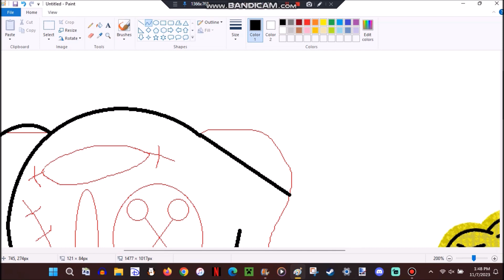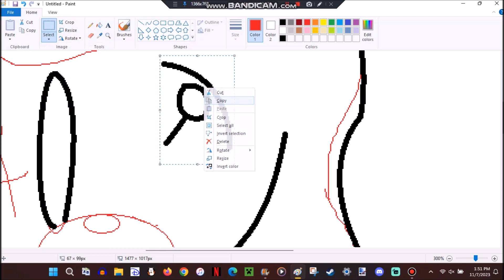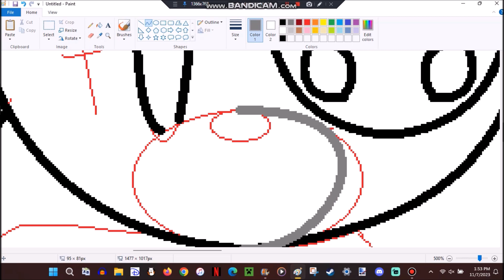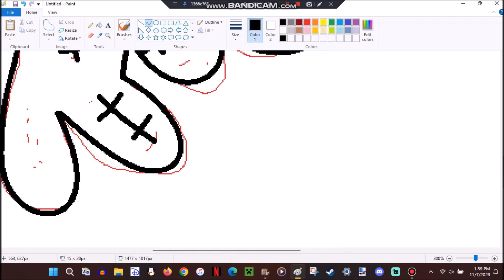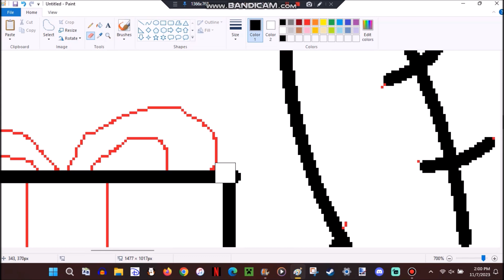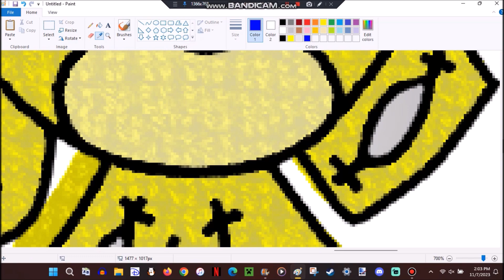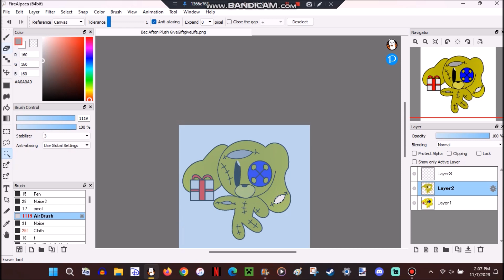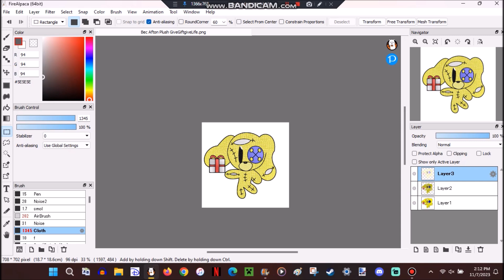BecGiveGiftGiveLife Speedpaint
Legal Woes and about 240 Bit Per Miles by Leon Risken and is in Pizzeria Simulator